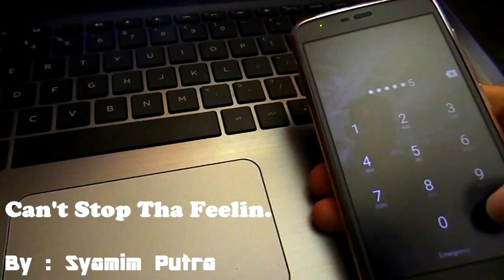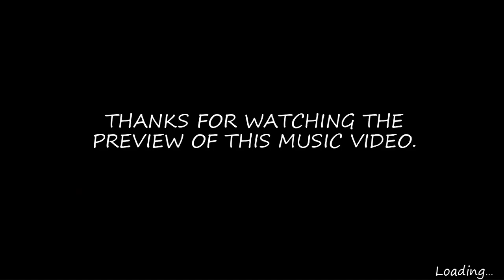Can't Stop That Feeling! (Kolej Komuniti Jelebu) Music Video (COVER) Feat Syamim Putra With Lyrics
★Title video ►Can't Stop That Feeling! Music Video (COVER) Put Me Man's | Feat  Syamim Putra With Lyrics

This Video We Create For Our Class Project and The important thing enjoy !

SSK 1A July Semester 1

1. Kolej Komuniti Jelebu,Negeri Sembilan
2. Kedah Darul Aman
3. SSK 1A Semester 1 July 2016
4. lyrics
♥♥Download My Remix ♥♥ For MyRealFans HD

★My Links G-Vecom ★

♥ UStream
→ Coming Soon

♥ Download My Files
→ None

♥♥Download My Remix ♥♥ For MyRealFans

★ Copyright G-Vecom ©
This Video Just FOR YOU :D

Watch All My Video.. Thanks... that will help me xD

Song Review
coming soon

Mobile Upload Version
Extra Upload!

Anime
Manga
Cosplay
Event
Song
or
ANYTHING!!!
iwan-Hacker
Dj iwan-Hacker
Syazwan Rozaimi
G Vecom
G-Vecom

* ↓ MOST IMPORTANT ↓ *

COPYRIGHT / LICENSING ↓
I not try to own anything, if that Video is Source From me. Song or picture this is purely Fan made, If you are Owner This song/pictures,
please send your Warn and Details to my email  i will remove this video IF you really owner of this song/picture
(includes artists of the images used).